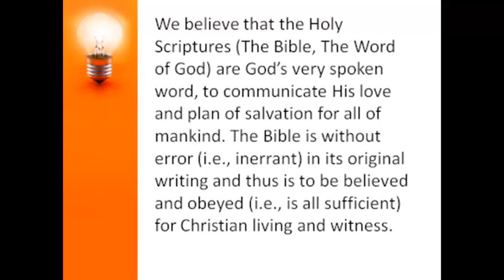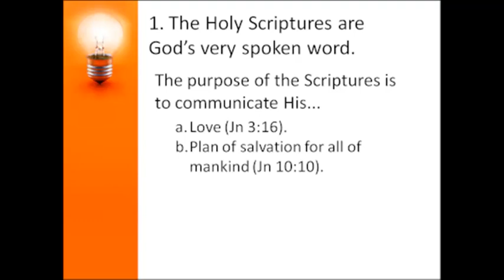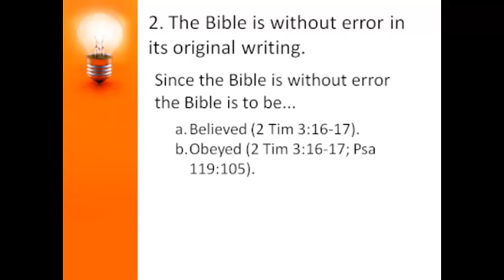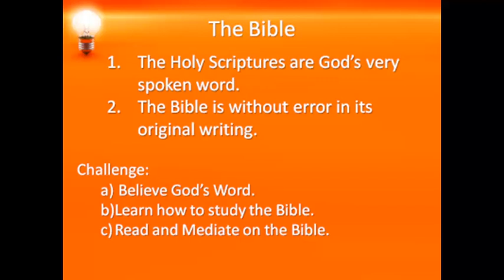SOF02 The Bible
In this sermon Pastor Kevin teaches on New Life Christian Community's Statement of Faith: The Bible

Scripture Passage: 2 Timothy 3:16-17

Sermon Series: Statement of Faith

Episode: 02

Location: New Life Christian Community